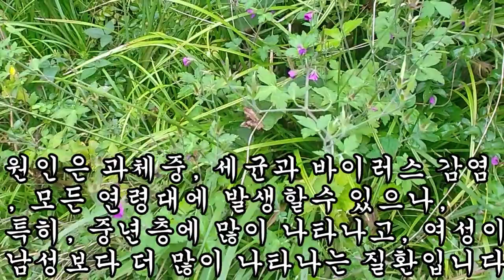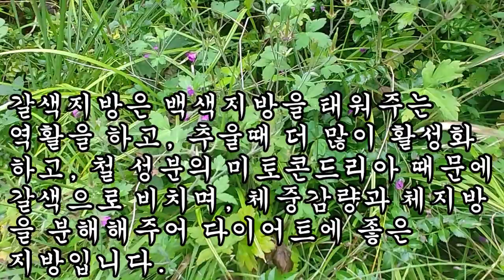혈소판감소증으로 인한 재생불량성빈혈 증상 치료 효과 탁월! 다이어트에 좋은 갈색지방 늘려주는 좋은 약초! 노관초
혈소판감소증으로 인한 재생불량성빈혈 증상 치료 효과 탁월! 다이어트에 좋은 갈색지방 늘리는 좋은 약초!